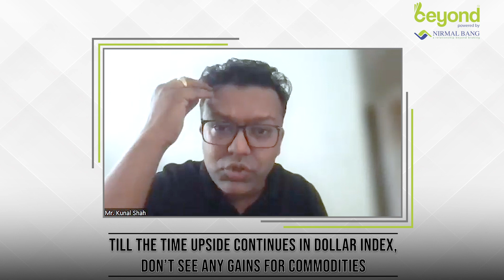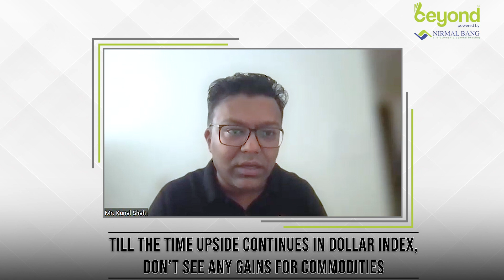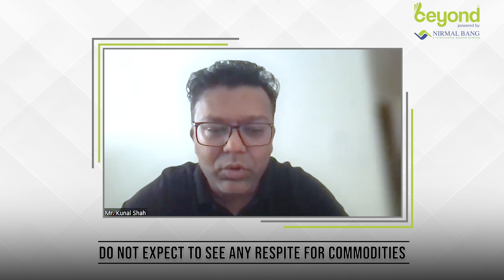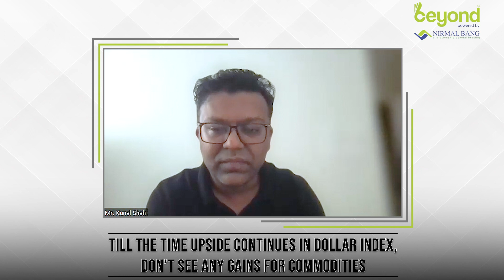Nirmal Bang expects to see a sharp downside in commodities market.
Do not expect to see any respite for commodities
Expect to see a sharp downside in commodities market
Till the time upside continues in dollar index, don’t see any gains for commodities
Advise to sell metals on rise this evening